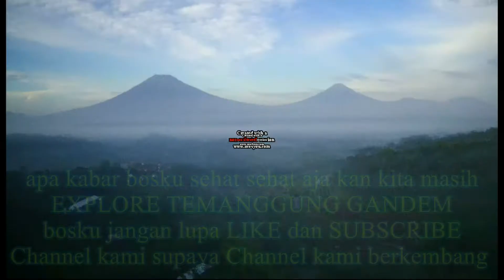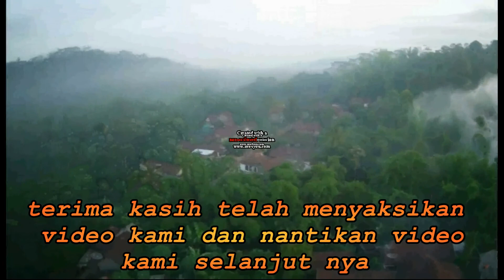EXPLORE TEMANGGUNG GANDEM PART 4